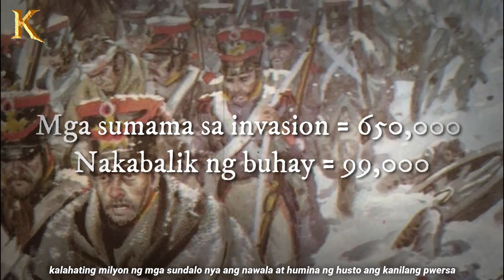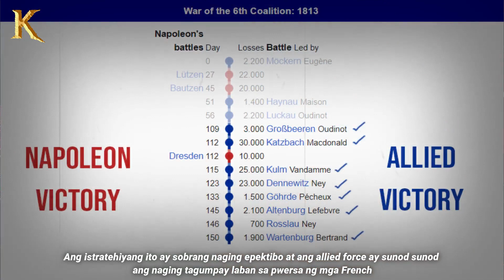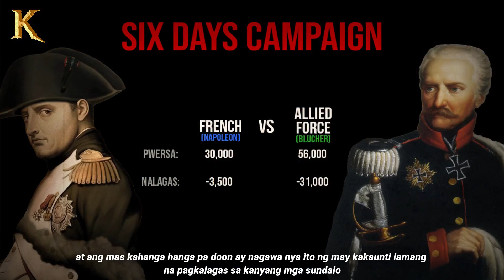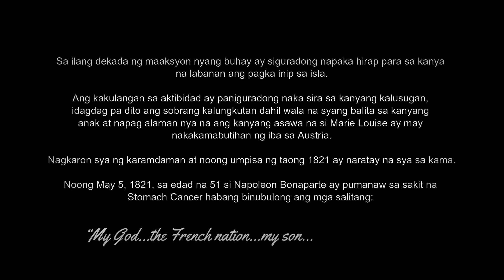Paano ba Natalo at Nagtapos ang Buhay ni Napoleon Bonaparte? - Battle of Waterloo - Kasaysayan TV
Matapos ang trahedyang sinapit sa ginawang invasion ni Napoleon sa Russia, kalahating milyon ng mga sundalo nya ang nawala at humina ng husto ang kanilang pwersa.
Ito na raw ang simula ng katapusan at ang mga kalaban nyang bansa ay nakita ito bilang isang pagkakataon para umatake at agad binuo ang panibagong Coalition.